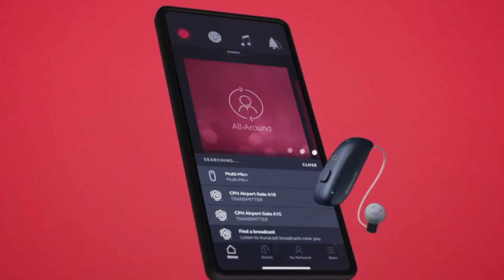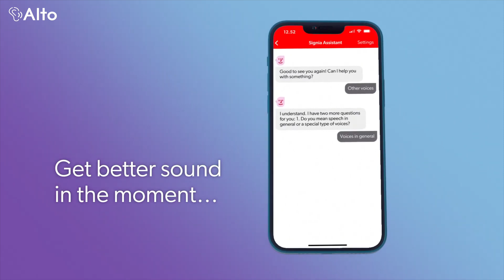2025’s Biggest Hearing Aid Breakthroughs – What’s Coming Next?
🚀 Hearing Aids Will NEVER Be the Same – AI & Bluetooth LE are Changing EVERYTHING! 🚀

Hearing technology is evolving at an unbelievable pace, and 2025 is bringing some of the biggest changes yet. From AI-powered hearing aids to game-changing Bluetooth LE & Auracast streaming, manufacturers like ReSound, Widex, Phonak, Oticon, Signia, Starkey, and Unitron are pushing the boundaries of what’s possible.

🎯 In this video, we cover:
✅ AI hearing aids – Do they really make speech in noise clearer?
✅ Bluetooth LE Audio & Auracast – Why this will replace outdated loop systems.
✅ ReSound Vivia – The smallest AI-powered hearing aid yet?
✅ Widex’s Long-Overdue New Platform – What we know so far.
✅ Phonak Infinio & Unitron’s Next Move – The battle for the best AI sound processing.
✅ What’s coming next in hearing aids? My predictions for 2025 & beyond.

🧠 Will AI hearing aids finally solve the problem of background noise?
🔊 Will Bluetooth LE & Auracast make traditional streaming devices obsolete?
💡 What’s the best hearing aid for 2025? Let’s find out together.